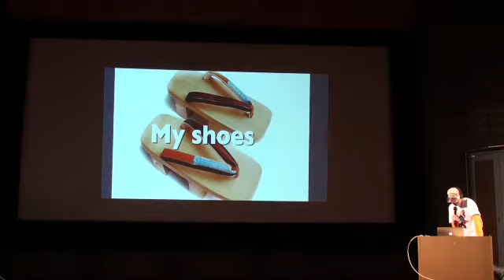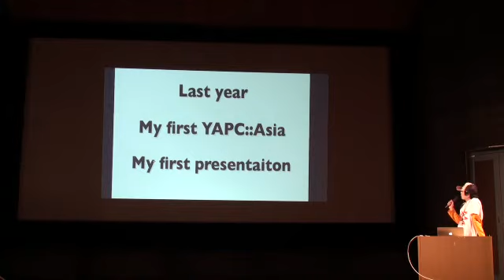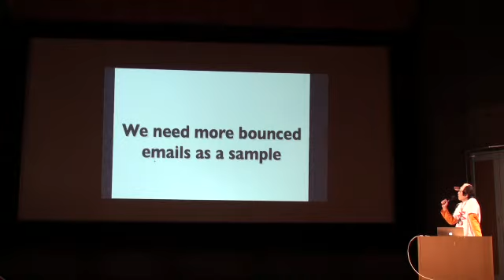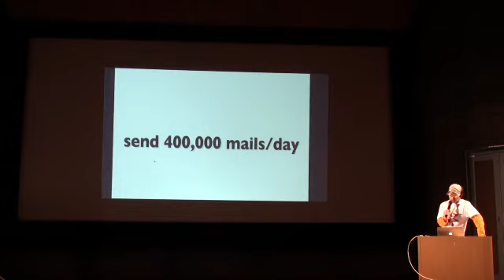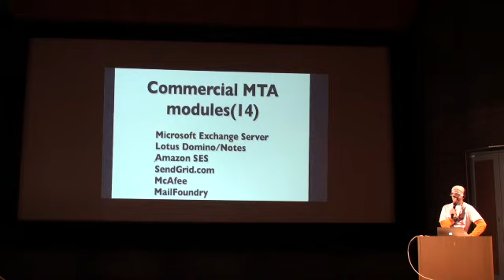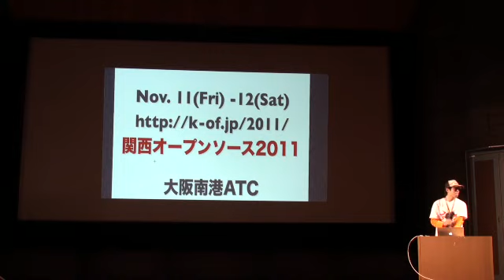azumakuniyuki LT - bounceHammer その後、これから。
(c)azumakuniyuki
CC-BY-NC